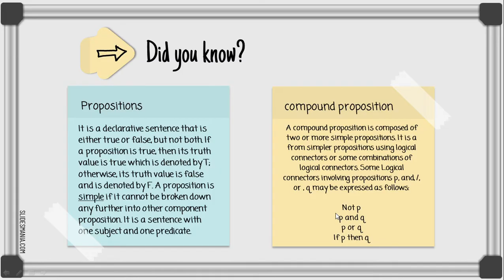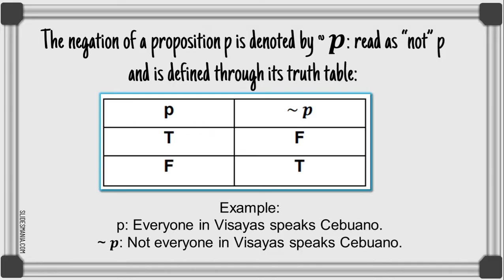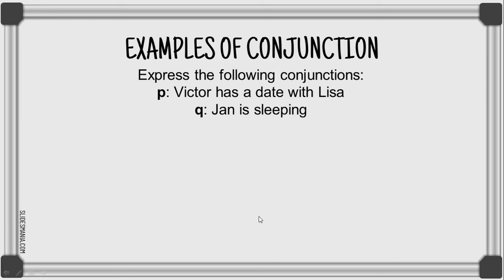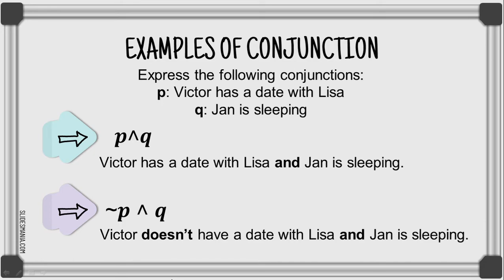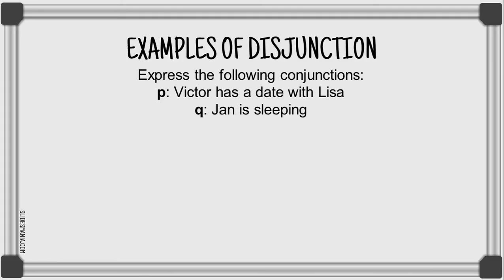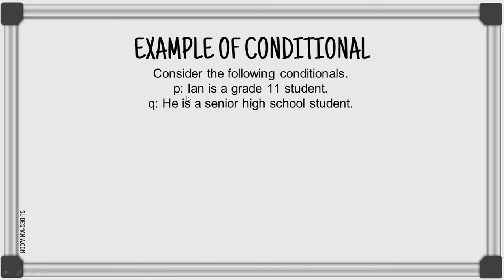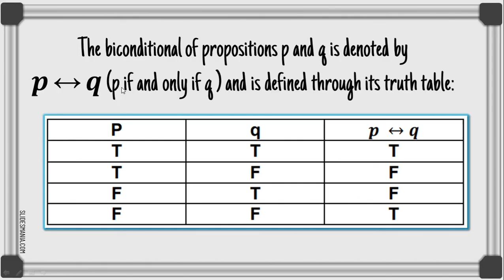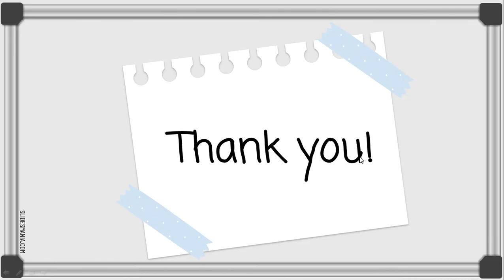SIMPLE AND COMPOUND PROPOSITION